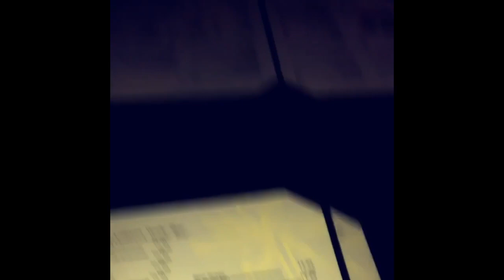Bluffton High School Prom 2019 Vlog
Our Senior prom